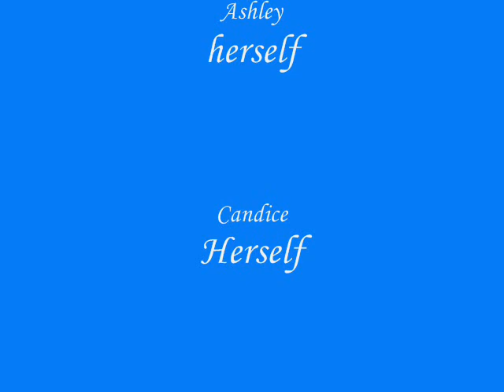The Ashley & Candice Show Episode 3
Hey guys! Sorry we have not made a video since Oct.  We have a special guest named Katie!
Other Info:
Song: Talk is Cheap by Miley Cyrus
Yahoo Profile:
XOXOXO~Candice & Ashley~